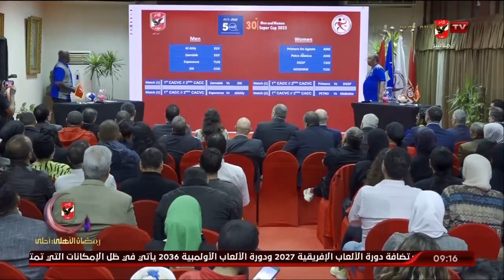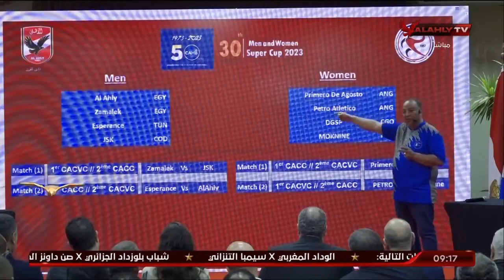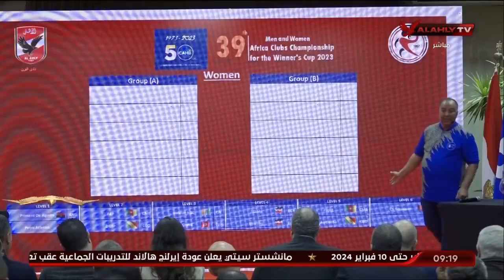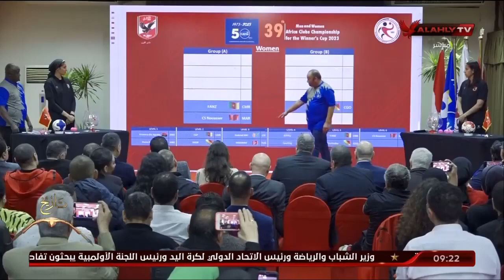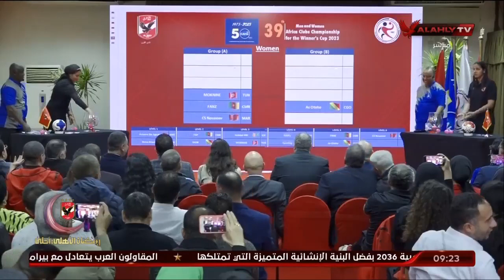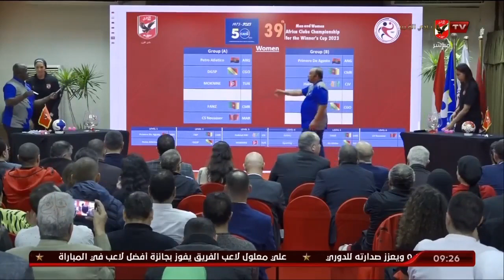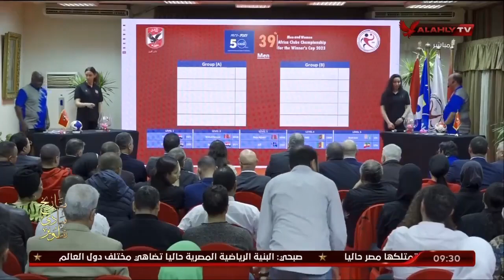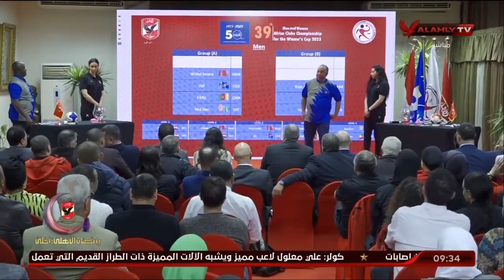مراسم قرعة بطولة السوبر الإفريقي لكرة اليد رجال وبطولة إفريقيا للأندية أبطال الكؤوس | كاملة